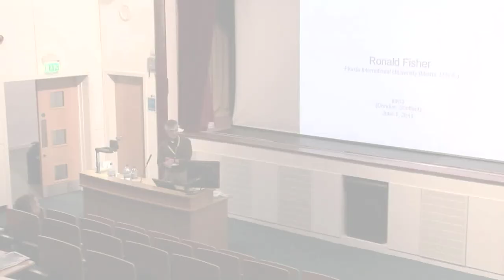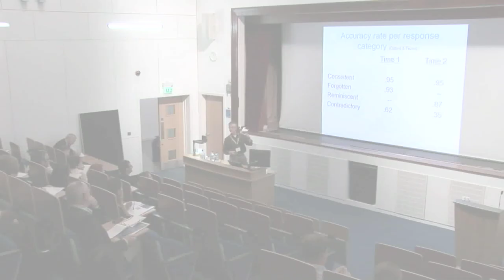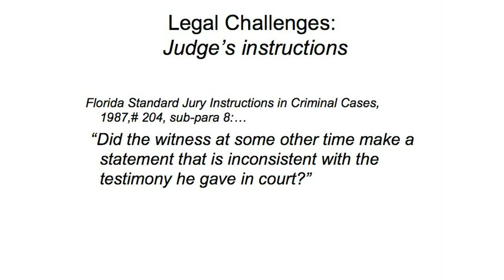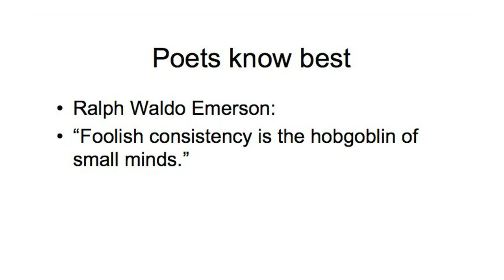Prof. Ron Fisher on Repeated Interviewing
Keynote Address at the iIIRG Conference at the University of Abertay Dundee, Scotland, UK, 2013.